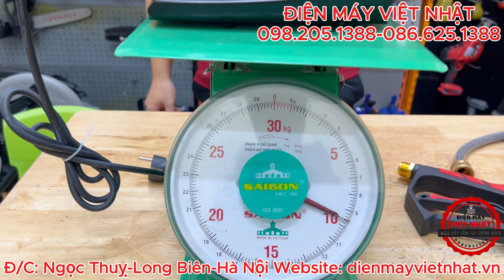Máy rửa xe cao áp Dmax MX183 công suất lớn 2350W, lõi đồng 100%, tiêu chuẩn Châu Âu - Giá 2100k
Máy rửa xe cao áp Dmax MX183 công suất 2350W
Giá bán : 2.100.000vnđ - Miễn phí vận chuyển
ĐIỆN MÁY VIỆT NHẬT
- Chuyên cung cấp các loại dụng cụ cầm tay chính hãng, giá cả hợp lý, bảo hành uy tín
- Địa chỉ: 92B ngõ 293 Ngọc Thuỵ, Long Biên, Hà Nội

Áp lực phun 130 bar
Lưu lượng 10L/phút

Đặc điểm nổi bật Máy Rửa Xe Dmax 2350W MX-183
– Cút nối đầu ra và vào được làm bằng kim loại.
– Van một chiều cỡ lớn tạo lưu lượng nước lớn.
– Dây phun có bố thép làm tăng khả năng chịu áp lực cao.
– Xịt rửa khoẻ, áp lực cao, máy chạy mô tơ từ không chổi than, tự ngắt khi nhả cò súng.
– Máy chạy êm, ít gây tiếng ồn.
– Linh kiện chính hãng, độ bền cao.
– Phụ tùng kèm theo đầy đủ, súng có thanh nối dài.

Ưu điểm Máy Rửa Xe Dmax 2350W MX-183
– Thân máy được cấu tạo từ chất liệu nhôm chắc chắn.
– Vỏ ốp được làm bằng nhựa chất lượng cao và được phủ bên ngoài lớp sơn công nghệ tĩnh điện.
– Mô tơ khỏe được quấn 100% dây đồng, pít tông và phụ kiện chất lượng cao.
– Áp lực cao, dễ dàng làm sạch các vết bẩn và mảng bám.
– Tự ngắt khi quá áp để bảo vệ động cơ.

Ứng dụng Máy Rửa Xe Dmax 2350W MX-183
– Sử dụng trong lĩnh vực dân dụng: phun rửa xe máy, ôtô, sân vườn, chuồng ao.
– Sử dụng trong lĩnh vực công nghiệp: phun rửa máy móc, các hoạt động khai thác khoáng sản.

Quy trình sử dụng máy rửa xe
– Sử dụng nguồn điện theo đúng thiết kế của động cơ (220V).
– Đặt máy trên nền phẳng.
– Kiểm tra lại lọc nước vào để chắc chắn không có vật cản.
– Sử dụng chất tẩy để rửa tốt hơn.
– Kết nối đầu phun vào thương nối và thương nối vào đầu phun.
– Kết nối đầu phun với máy phun áp lực.
– Nới lỏng dây áp lực để tránh bị xoắn.
– Kết nối dây vào lối nước ra.
– Kết nối dây cung cấp nước vào lối nước vào của máy.
– Kết nối đầu còn lại của dây cung cấp nước với nguồn nước.
– Ấn vào cò đầu phun và bật vòi nước để xả không khí bên trong máy.
– Cắm điện và bật máy.
– Thay đầu phun đến khi tia nước thành tia bạn muốn.
– Sau khi dùng, tắt vòi nước và sau đó tắt công tắc. Cuối cùng tháo dây cắm.

Cất giữ và bảo quản
– Tắt máy.
– Đóng vòi nước cung cấp.
– Rút phích điện ra khỏi ổ.
– Thải phần áp lực còn lại đến khi nước ra hết khỏi đầu phun.
– Hãm móc an toàn của đầu phun.

Vận hành máy rửa xe
– Không được nới lỏng ống dẫn, không mở bulong và ốc hoặc đóng các van khi có áp suất.
– Thường xuyên kiểm tra an toàn hệ thống đường ống dẫn nước vào và ra.